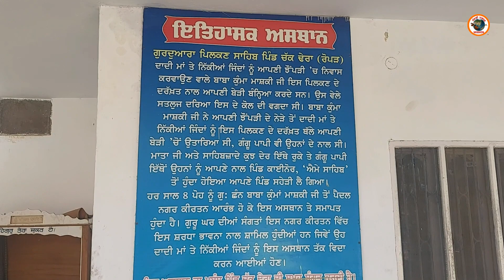GURUDWARA SHRI PILKAN SAHIB JI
Location - Chak Dhera, Ropar, Punjab, India